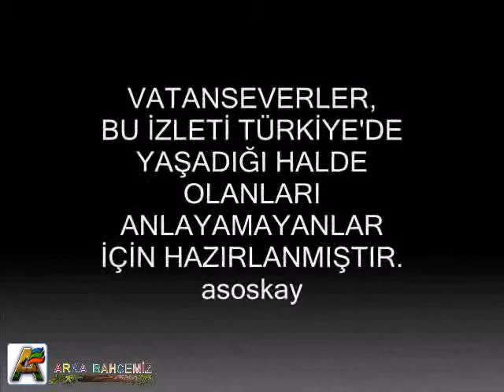KÖRMÜSÜN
Görsel izletiyi hazırlamaktaki amacımız görenlere gerçekleri tekrar göstermek değildir.Amacımız göremeyenlere göstermektir.Göremiyorlarsa duysunlar, duyduklarını diğer göremeyenlere anlatsınlar ve görebildiklerinde görmeyenlere duyursunlar diyedir. Bu görsel dinleti paylaşımda mutlaka bir görmeyene raslıyacaktır . Bir kişinin gözünü açması bile Türkiye için büyük kardır.
Sevgili Ozan Arif'e bu güzel uyarı şiiri için teşekkür ederiz.
Sevgilerimizle.